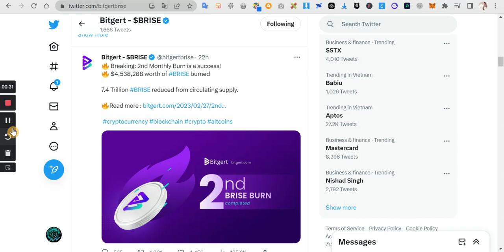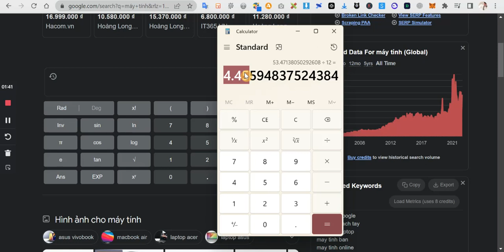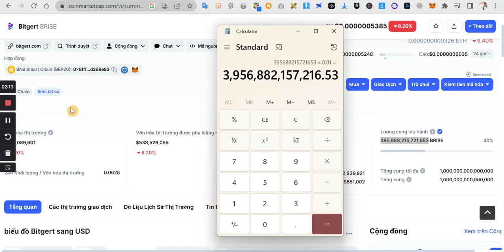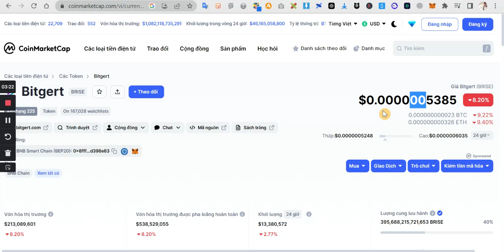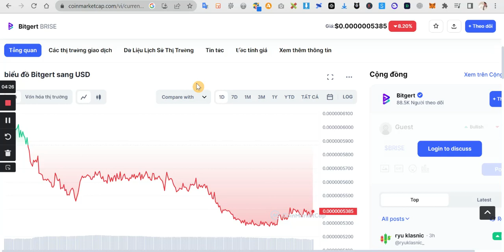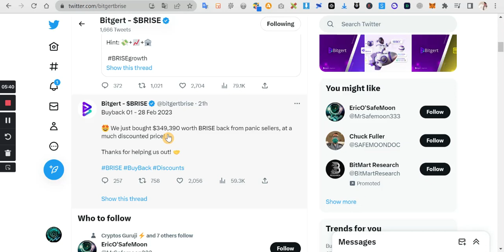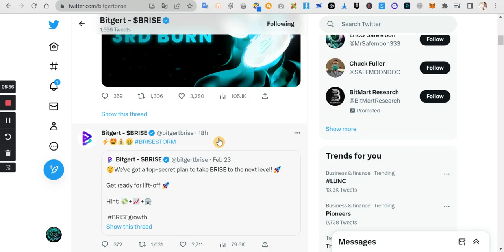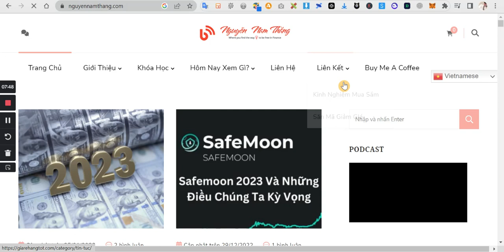ĐẦU TƯ BAO NHIÊU TIỀN VÀO $BRISE ĐỂ KIẾM ĐƯỢC 1 TỶ VNĐ - SAFEMOON UPDATE - SAFEMOON NEWS TODAY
►►►Mở Tải khoản Sàn Gate mua Bitgert Brise Token (không mất phí giao dịch)

ĐẦU TƯ BAO NHIÊU TIỀN VÀO $BRISE ĐỂ KIẾM ĐƯỢC 1 TỶ VNĐ